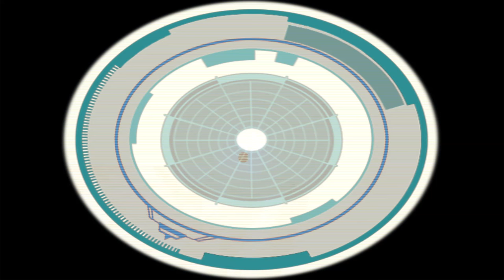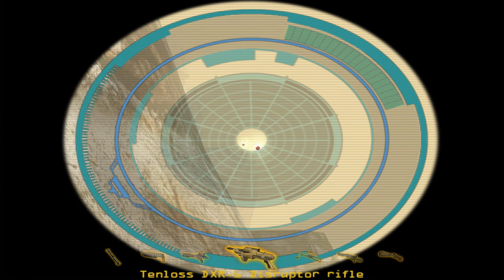Let's Play Jedi Outcast - Part 20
disregard atst's